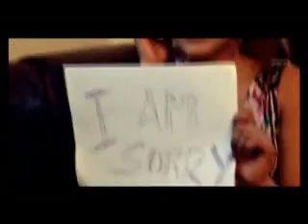Yesari by Binod Dhakal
Video Title: Yesari Ta Hunna Ni
Album: Homework
Singer: Binod Dhakal
Video Director: Sonam Pakhrin
Lyricist: Binod Dhakal
Music Company: Sylph Entertainment
Production Company: Sonam Pakhrin Creation
Music Director: Binod Dhakal
Genre: Pop
Cameraman: Amrit Sunuwar
Editor:Bharat Regmi